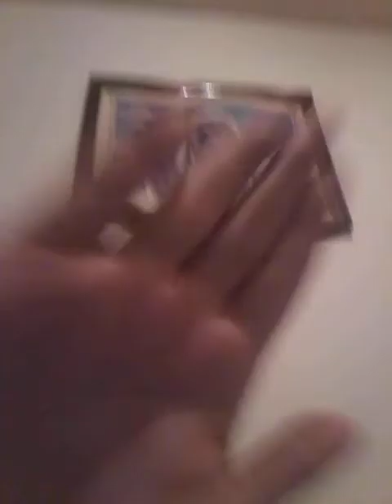My Grandpa Ain't Doing Well..... :`(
Well Fuck.